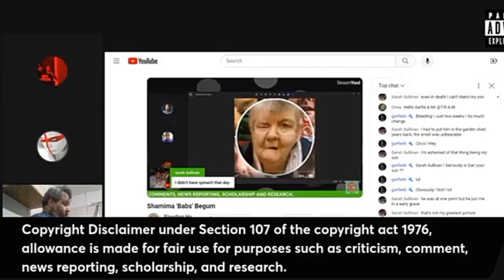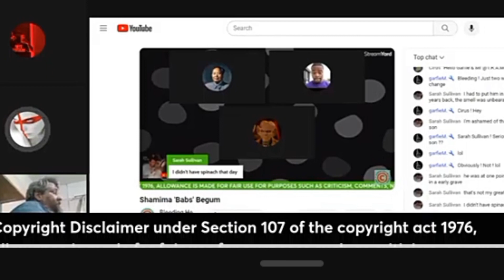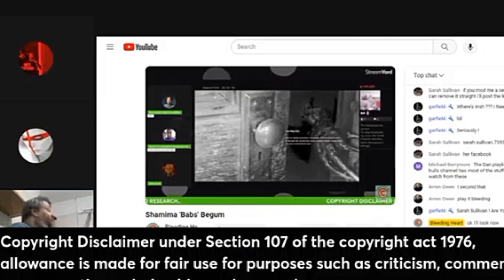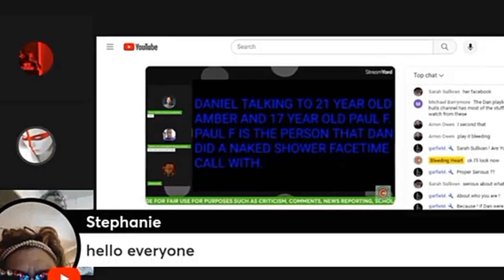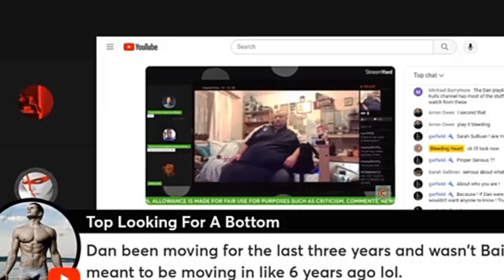Dan: Moon destroys Dan, Dan Rage Quits Panel! (24/4/24)(Deleted Stream)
Moon has finally had enough of Dan and his nonsense, she called him out several times on the panel but has finally had enough, she puts Dan in his box but Dan has a tantrum and rage quits the stream!